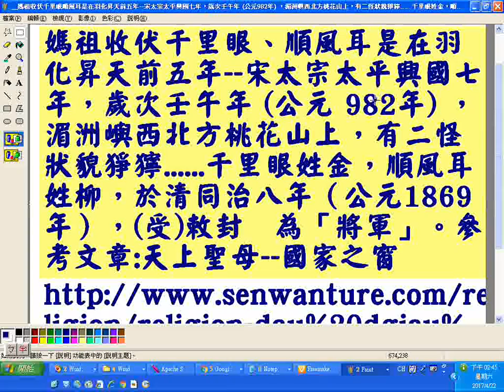__千里眼姓金，順風耳姓柳，於清同治八年(公元1869年)，(受)敕封為將軍。參考文章--天上聖母--國家之窗.wmv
媽祖收伏千里眼、順風耳是在羽化昇天前五年--宋太宗太平興國七年，歲次壬午年(公元982年)，湄洲嶼西北方桃花山上，有二怪狀貌猙獰. 千里眼姓金，順風耳姓柳，於清同治八年(公元1869年)，(受)敕封為將軍。參考文章天上聖母--國家之窗
3.台灣寺廟藝術影片資料庫(影音檔已有1,546個)分享網址

4.多種主題影片播放清單目錄已有11頁(四百多組)(YouTube社會服務網路電視台)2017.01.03

5.道佛仙網路大學課程內容採開放式課程方式，免費提供全球網路遠距教學使用(檔案分享網址:(部分)
6.附錄:病危苦者救星--下營紅毛厝三藏寺負責人(不收費，使用中藥)，地點在鐵線橋通往下營的道路東邊，路樹是香菇造型的那一段